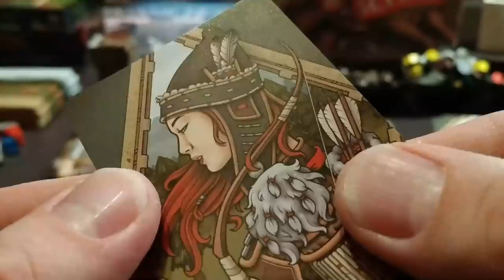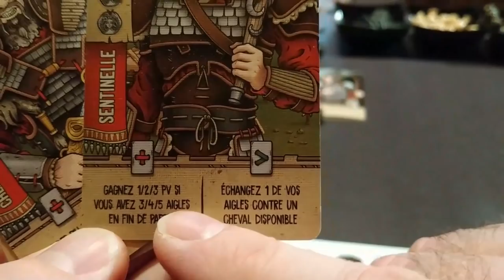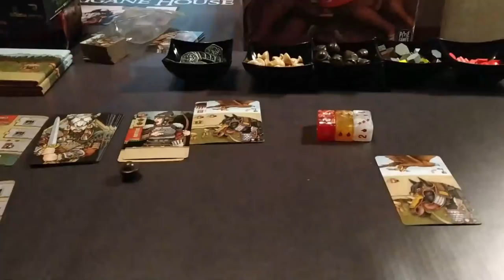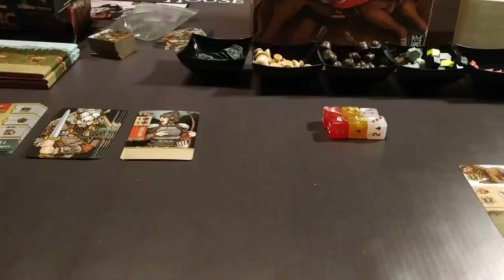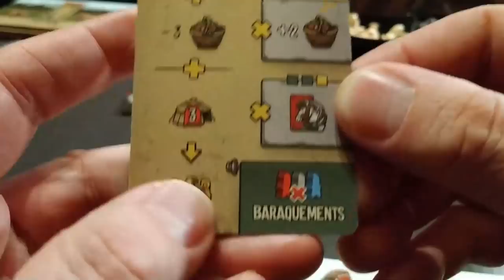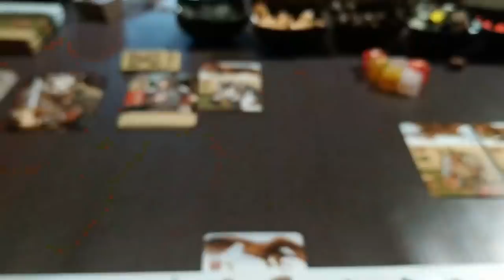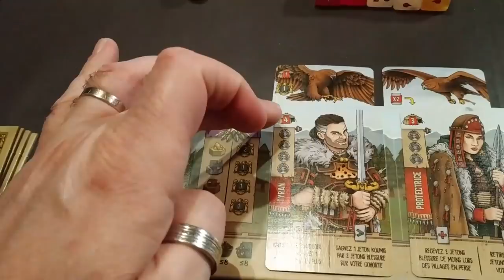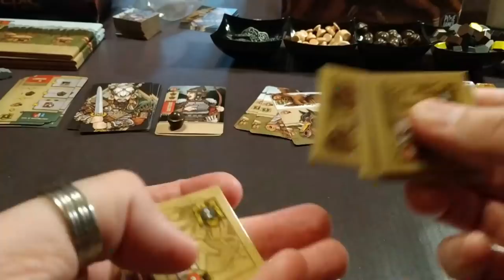[JdP] Pillards de Scythie - Partie complète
Assistante Son : Lisa